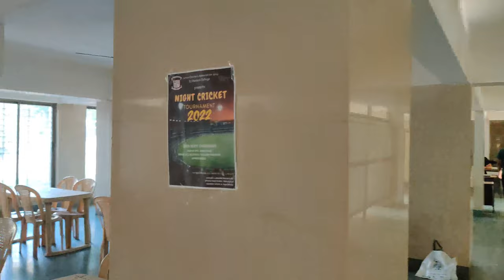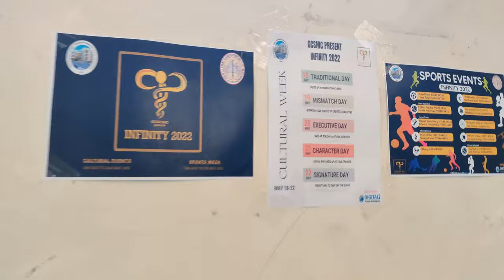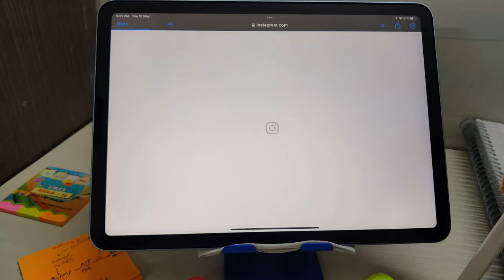FINAL Year MBBS vlog Obs & Gyne posting & Cultural event Auditions🎤🕺💃 | Introvert Doctor | vlog #23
I am Final year medical student at GCS medical College Ahmedabad🏥.

-In this video I have showed what my day looks like as a final year medical student and with fun element of auditions along with the time of studywithme, hope this is good for you and bring smile to your face and joy to you.

May be some of you are going through this or have gone through, and some of you will not ever if you are not in medical field😜 but you can surly watch and feel.

click on the links below to buy whatever you want and go trough the link
Smart Gadgets:-
ipad case
✏️ Apple Pencil Gen 2
✍️KINGON ipad pencil
🎙boya bym1 mic
🎧Oppo enco buds
Ⓜ️ Ipad stand

Now by each new video i make, i will try my best to put out good and informative content and share my knowledge with you to grow together 🙌
So i Hope you like the video👍

I hope you are doing Good in your life and if not you will be doing in future just remain CALM and get working on what you want✨

so enjoy video, experience🤪 and fun🥳

Belive😌, Stay Safe😷 & Stay Healthy 💪

Do,
And press the 🔔 bell icon for the update everytime i put the video.